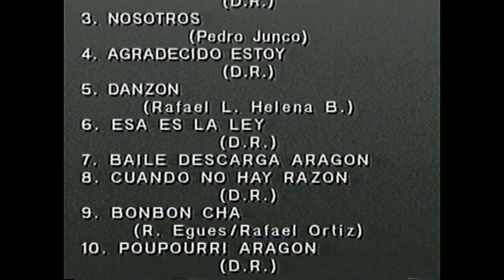Orquesta Aragon de Cuba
Foto tomada de La Biblioteca de la Universidad de Miami (UM)